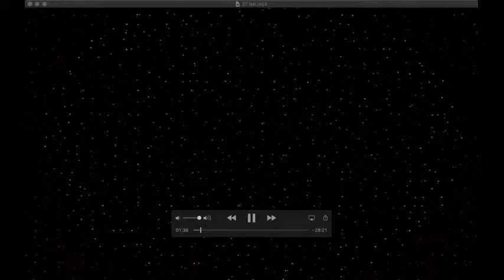Sound Thought: Dawn - Concert I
Saturday February 27, 7pm

Alexandra Bell – 2120 The Future
Sam Welch – Is a beaver’s damn natural?
Peter Falconer – Canch End Morning Radio
Aidan Lochrin – Veil of Mist

An immersive time machine takes the listener to a hugely different Scotland in 2120. The story imagines the change in movement of people in a world where economic power has transitioned from west to east, climate change has happened, interaction with artificial intelligence is commonplace and pandemics are routine.  Concepts were informed by discussions with medical & economic futurists and MIT media lab.

Alex Bell trained as a classical musician before becoming an engineer. Originally from Belfast, she has lived, worked and expeditioned around the world before settling in Scotland. Alex explores the interface of art, science, and sound; and is particularly interested in synaesthesia and the potential for sound to alter entrenched ideology, physiology, perception & emotion. She loves the sea and describes herself as a contrarian.

'Is a beavers dam natural?' explores the pervasiveness of both the natural and unnatural in the urban environment. Specifically focusing on the Kingston bridge, a large motorway bridge built over the River Clyde, questioning its status as an unnatural object and asking the question:

‘Where does the natural end and the unnatural begin?'

Sam Welch is a multi-media artist working in the mediums of sound, audiovisual and spatial sculpture. He creates work using location recorded sounds, video, found objects and synthesised sources. His work explores the relationship between perception and the self. Influenced by rapid visual collage, music concrete and electronic music production he strives to create pieces true to himself. Ever since adolescence, Sam has been fascinated by the endless oscillation in our personal world view. What started as a yearning soon became an in-depth daily contemplation which can be seen in his various creative outlets. The message within his work is simple, no reaction is desired or expected. The action of reacting to the works itself is the basis of the human condition.

In the late 1940’s, Canch End Radio was broadcast from the now lost town of Seaton Snook. As far as we can tell, it was the first pirate radio station operating in the UK. Their morning radio show was broadcast at dawn on weekdays for several years. Sadly no recordings were made, but fragments of an interview with someone closely involved with starting the station (possibly Robson Booth) have been uncovered…

Peter Consistently Falconer (b. 1982) is a sound artist, composer and musician based in the UK. His work uses instrumental music, electroacoustic sound design, sonic journalism and narrative text to present new perspectives on real and parafictional histories.

He is currently working towards a PhD in Music Composition at the University of Southampton, building an archive of sounds and music from an abandoned seaside resort in County Durham.

"Veil of Mist" was constructed from daily observations amid lockdown(s) in Glasgow, 2020. An exploration into hazy thoughts and a trancelike passage of time, it also seeks to try to peer through this blurry “cloud” and look forward to a more coherent mode of being. The piece is not grounded in any one place or time, but rather chooses to elicit fragments of an environment; one that the viewer can squint through the “veil of mist” surrounding it to start again somewhere fresh.

Aidan is a sound artist, composer, and experimental musician based in and around Glasgow, and is recently graduated with a Master’s Degree in Sound for the Moving Image at the Glasgow School of Art. Their work is heavily steeped in improvisation and the drone, often with a focus on a more abstract concept of sound as imagery, incorporating modern sonorities and techniques with a blend of more traditional methods – ranging from the instrumental, electronic sounds, and performance art with a tinge of the absurd.

Aidan also writes electronic music under Gaia Complex, and is part of the electroacoustic duo Failed System Test.